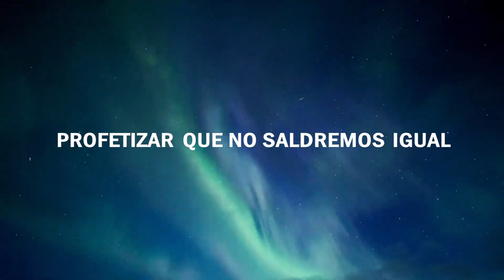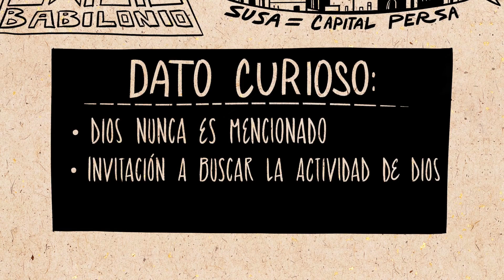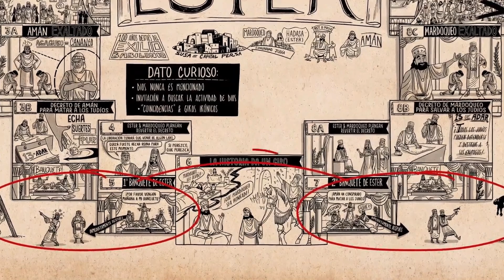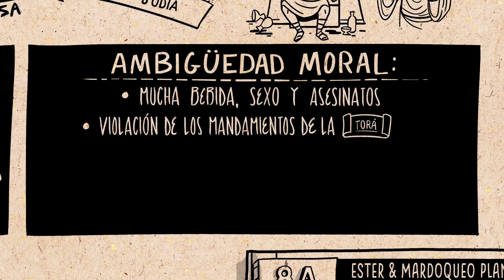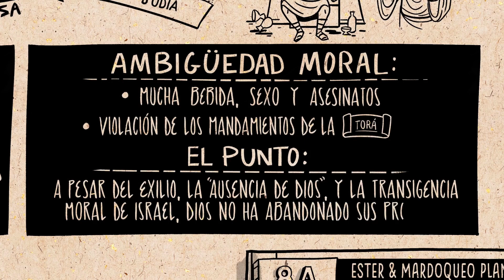Amor y Provision Parte 3: La Historia de Ester